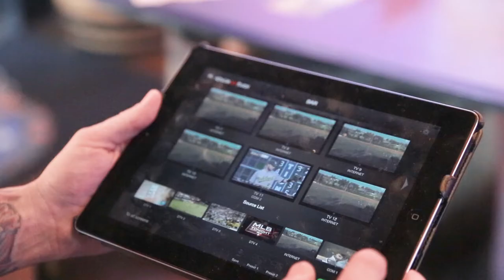Bar controls entire AV system from a tablet! | DIGITAL DREAMS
A local Bar & Grill in Sacramento (featured on Bar Rescue) gives their testimonial on the Video Over IP system installed for them.